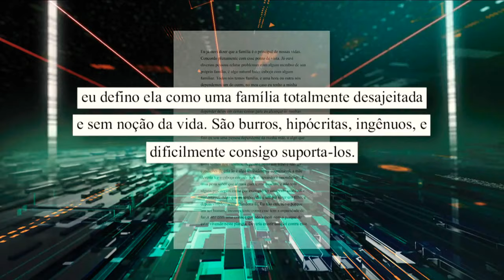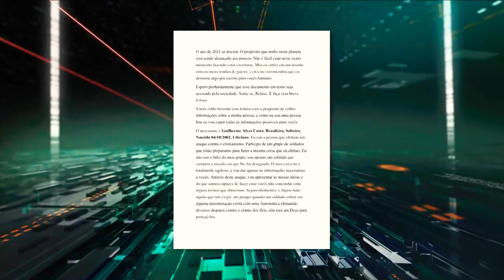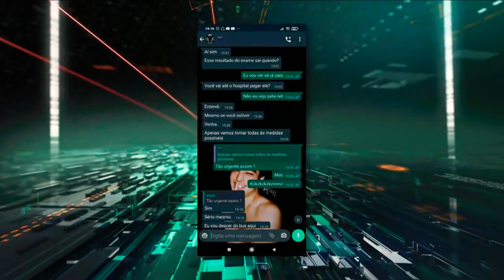roberto cabrini entrevista o gamer assasino da jogadora sol cod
EXCLUSIVO! Roberto Cabrini entrevista o gamer que confessou ter assassinado uma amiga que convidou para jogar videogame em casa. Guilherme faz revelações sobre o dia do crime e tenta explicar por que matou a jovem. Assista à matéria do Domingo Espetacular!

Roberto Cabrini entrevista jovem que matou estudante a facadas.
Exclusivo: Roberto Cabrini entrevista a mãe e o padrasto do menino Henry

CURTA COMPARTILHE !!